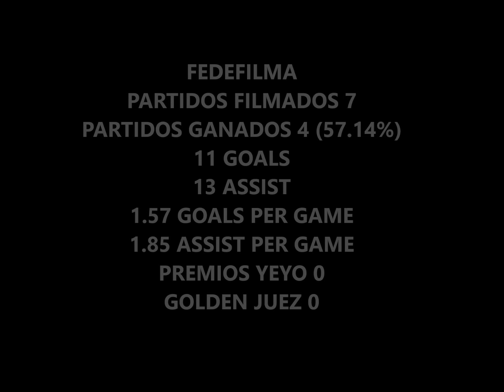FEDEFILMA ANUAL 2023